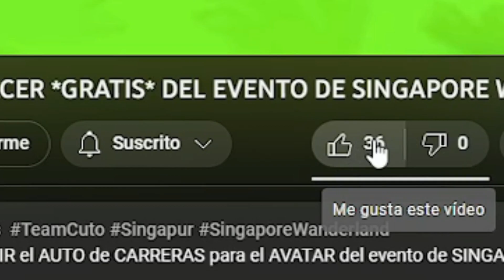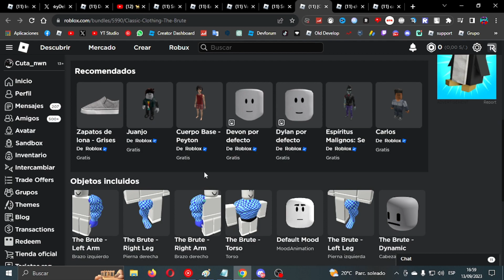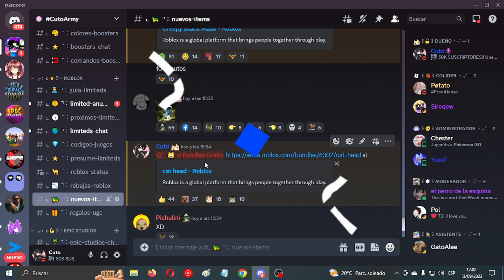🟣 ¡NUEVA CARA DE OJOS MORADOS *GRATIS*! Y 7 CABEZAS Y PAQUETES *GRATIS* EN ROBLOX!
En este VIDEO hablamos SOBRE LA NUEVA CARA que LANZARAN PRONTO en el CATALOGO de ROBLOX! 🟣